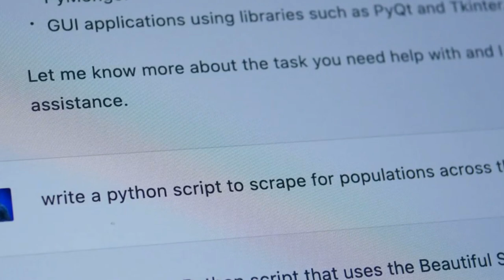AI in 2030 The Balance of Innovation and Responsibility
Set in the year 2030, 'AI in 2030: The Balance of Innovation and Responsibility' takes you on a visual journey through the life of Anurag, a designer navigating an AI-driven world. From smart homes and advanced workplace systems to AI's impact on agriculture and the ethical dilemmas it brings, this story explores both the immense benefits and the serious responsibilities that come with powerful technology. Join Anurag as he discovers how to balance innovation with accountability, highlighting the crucial role of responsible AI use in shaping our future.